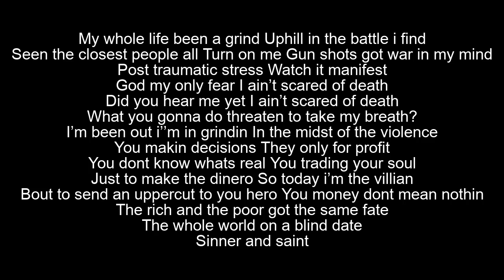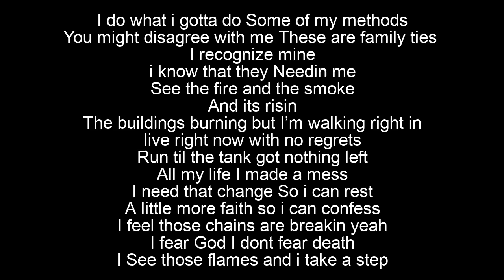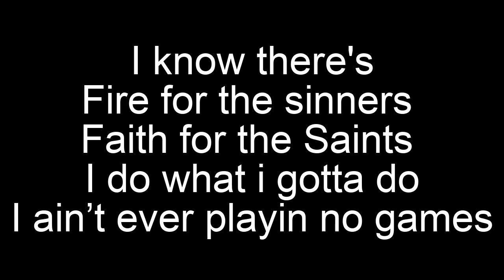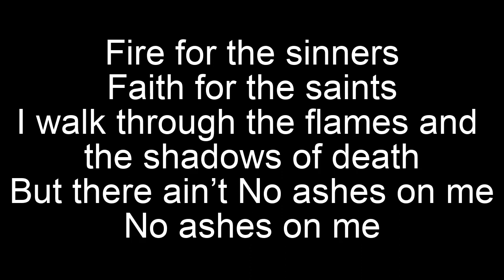Sinner & Saint - Tommee Profitt (FEAT Beacon Light & Moiba Mustapha) Lyrics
Lyrics video for Sinner & Saint - Tommee Profitt (FEAT Beacon Light & Moiba Mustapha).